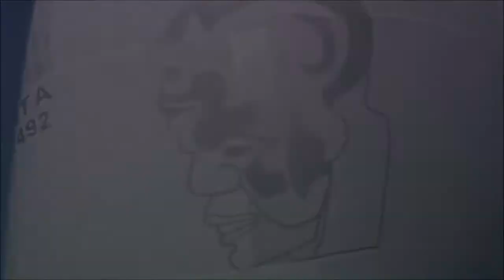Loggins & Messina - Vahevala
"Vahevala" is an amazing song, with magnificent solos (guitar, violin and flute), from the wonderful live double album " On Stage " by Loggins & Messina.

Members :

Kenny Loggins - vocals, rhythm guitar, harmonica
Jim Messina - vocals, lead guitar
Merel Bregante - drums, backing vocals
Jon Clarke - flute, tenor saxophone, baritone saxophone
Al Garth - violin, tenor saxophone, recorder, alto saxophone
Larry Sims - bass guitar, backing vocals

Recording locations:

- Winterland, San Francisco, April 28,29, 1972
- Carnegie Hall, New York, March 1,2, 1973
- Orpheum Theatre, Boston, March 4, 1973

Lyrics :

I'm thinking about when I was a sailor
 Spent my time on the open seas
 When we'd stay off the coast of Jamaica

I'd secretly steal ashore
 The natives were waiting for
 The boy with the lazy soul
 To sing with the sailor

Vahevala, homeless sailor
 Vahevala, homeward sail away
 Vahevala, homeless sailor
 Every evening I'd be gone
 Back on board by break of dawn

I'm thinking about the nights in Jamaica
 Pretty girls dancin' here and there
 Stole a keg and now I'm drunk as a sailor

The captain he don't know
 Where Billy he done go
 Singing with native girls
 The songs of a sailor

Vahevala, homeless sailor
 Vahevala, homeless sailor
 Every single, single way
 Gotta be back on board by break of day

Every night in Jamaica
 I'd sing with the lady
 And drink with the men till the morning appear

Healthy sunshine
 Is fresh on my face
 As the songs of the night puts
 The ring in my ear

Vahevala, homeless sailor
 Vahevala, homeless sailor
 Every sailor sail away
 Gotta be back on board by break of

Songwriters : LOGGINS, DAN / LOTTERMOSER, DAN